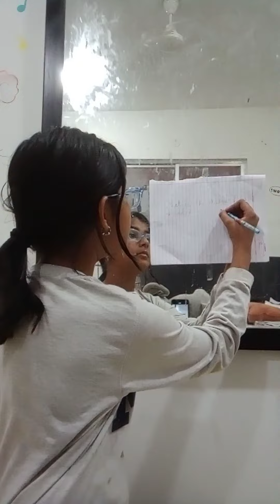kidplaying teacher teacher